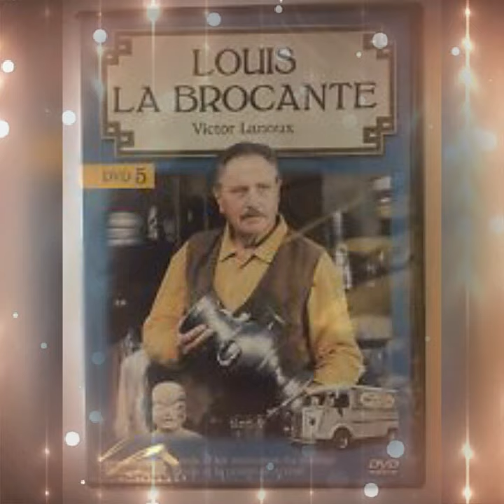A LA MÉMOIRE DE VICTOR LANOUX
Qu'il repose en paix 💕🌹